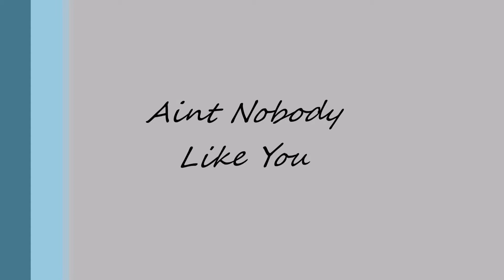Miki Howard Aint Nobody Like You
Miki Howard
Aint Nobody Like You
Femme Fatale